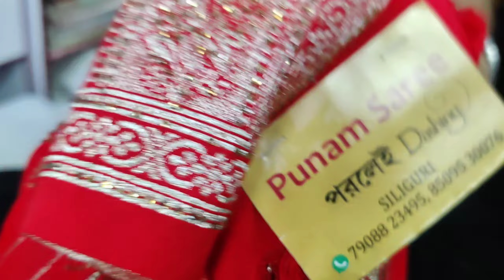Siliguri Punam Sarees | A destination for all kinds of Fancy & Traditional sarees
Siliguri Punam Sarees | COD available whole INDIA  🇮🇳 A destination for all kinds of Fancy , Traditional, premium sarees

PUNAM SAREES
MAHABIRSTHAN , NEAR HANUMAN MANDIR
SILIGURI